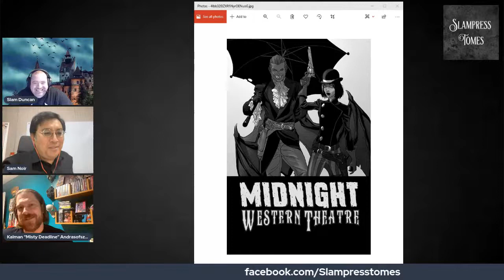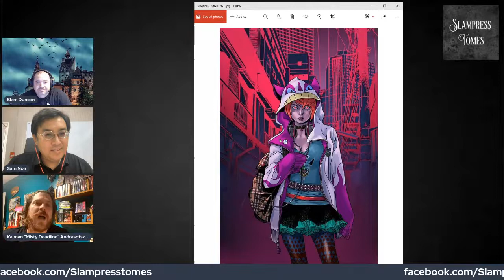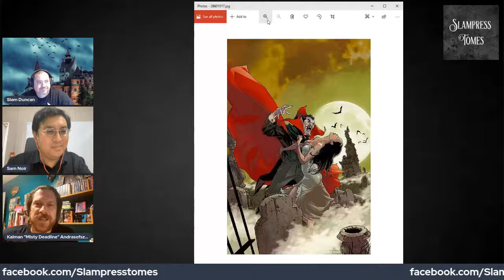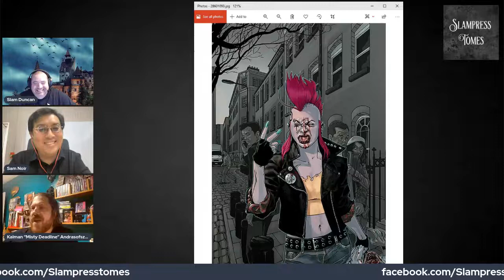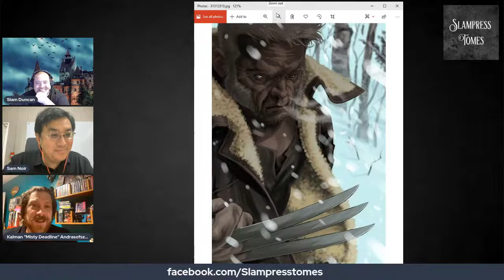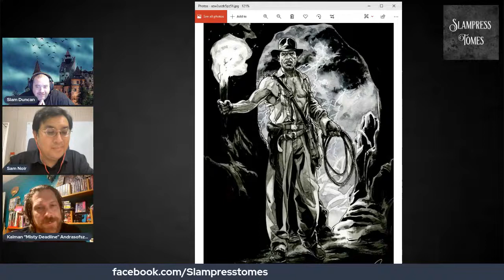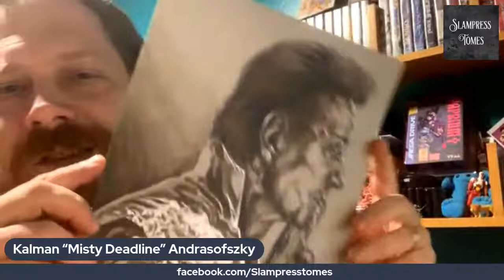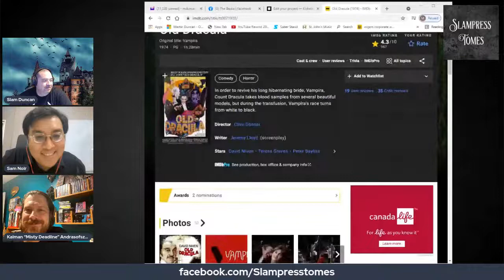Kalman Andrasofszky -SlampressTomes - Road to Dracula Visions